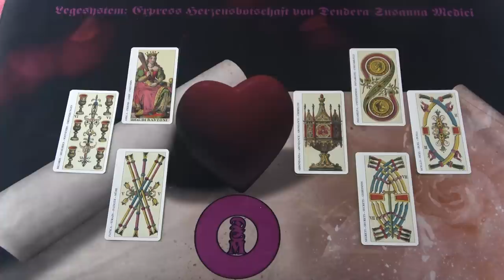Az ő szívüzenete Neked - Ezt szeretné mondani💖💖💖